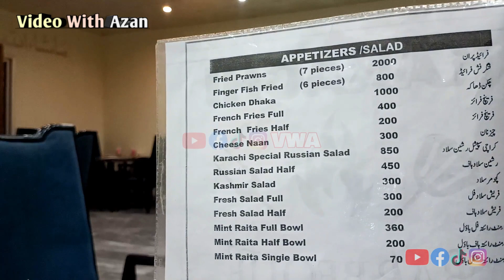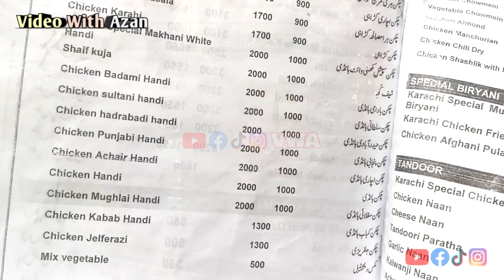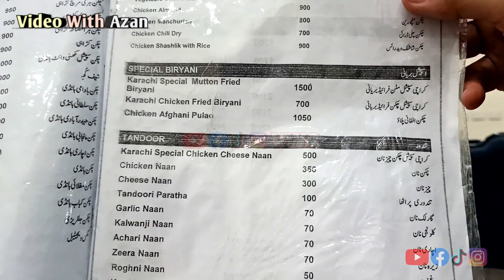Karachi Bar B Q Ghakhar Mandi New Branch | Best Bar B Q In Ghakhar Mandi | Desi Food Lovers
ALLAH HAFIZ